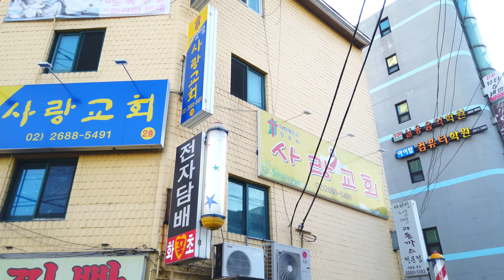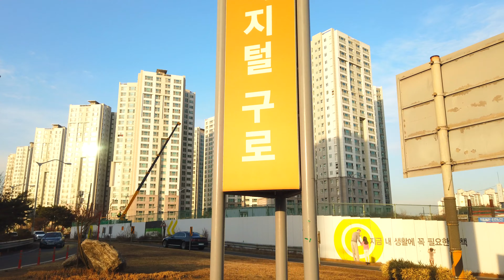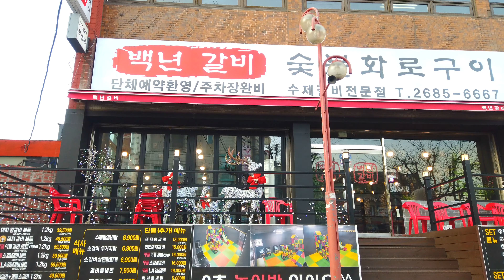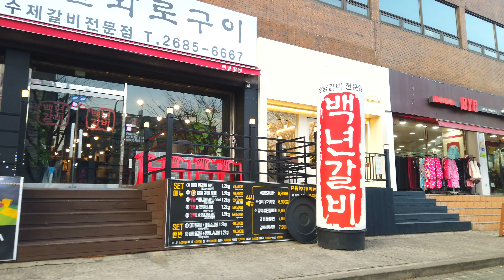【4K】Seoul Walk - 10-0-8. Gaebong1-dong Neighborhood Street [Guro-gu]┃개봉1동 동네 거리 걷기 [구로구]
■ Walking tour around Seoul Korea, Gaebong1-dong Neighborhood Street~
   개봉1동 동네 거리를 함께 걸으며 둘러보아요~

*서울 대표명소 : 0-1, 0-2, 0-3,...
*‘구’ 번호(아래에 있음) : 1, 2, 3, 4, .23, 24, 25
*‘구’의 명소 : 1-1, 1-2, 1-3, ... / 2-1, 2-2, ...
*‘구’의 ‘동’ 한바퀴(두번째 숫자에 0이 들어감) : 1-0-1, 1-0-2, .. / 2-0-1, 2-0-2, 2-0-3, ...
*‘구’의 지하철역(2,3번째 숫자에 0) : 1-0-0-1, 1-0-0-2, 1-0-0-3, ... / 2-0-0-1, 2-0-0-2, ...

1. Gangdong-gu  2. Songpa-gu  3. Gangnam-gu  4. Seocho-gu  5. Dongjak-gu
6. Gwanak-gu  7. Geumcheon-gu  8. Yeongdeungpo-gu  9. Yangcheon-gu  10. Guro-gu
11. Gangseo-gu  12. Gwangjin-gu  13. Seongdong-gu  14. Jungnang-gu  15. Dongdaemun-gu
16. Yongsan-gu  17. Jung-gu  18. Jongno-gu  19. Mapo-gu  20. Seodaemun-gu
21. Eunpyeong-gu  22. Nowon-gu  23. Seongbuk-gu  24. Dobong-gu  25. Gangbuk-gu
1. 강동구  2. 송파구  3. 강남구  4. 서초구  5. 동작구
6. 관악구  7. 금천구  8. 영등포구  9. 양천구  10. 구로구
11. 강서구  12. 광진구  13. 성동구  14. 중랑구  15. 동대문구
16. 용산구  17. 중구  18. 종로구  19. 마포구  20. 서대문구
21. 은평구  22. 노원구  23. 성북구  24. 도봉구  25. 강북구